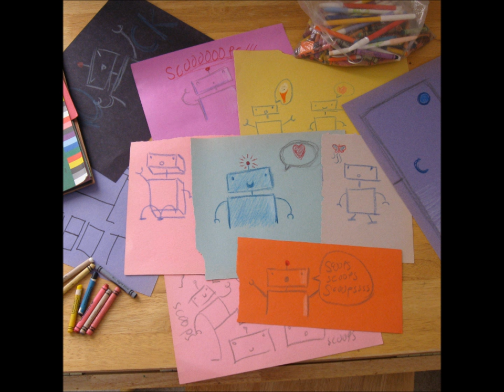Starship Amazing - (Everyone's Got) A Case Of The Glitches